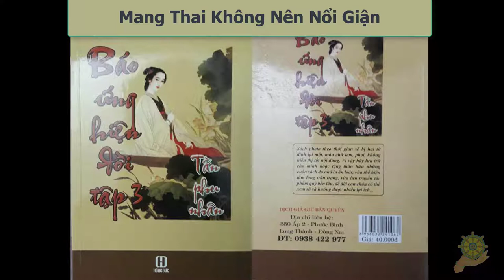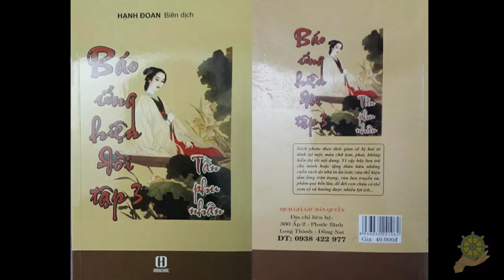14 Mang Thai Không Nên Nổi Giận [Báo Ứng Hiện Đời Tâp 3] - Hạnh Đoan - Tần Phu Nhân